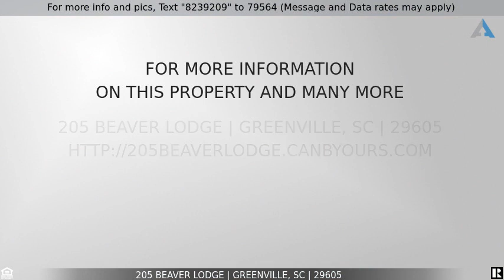Priced at $359,000 - 205 Beaver Lodge, Greenville, SC 29605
Home for Sale in Greenville

STUNNING ALL BRICK HOME - Hidden Lake Preserve.   This home has fantastic curb appeal.  As you enter the home, you are welcomed with the much sought after open floor plan and gleaming hardwood floors. The large front  Office/4th BR, Bath and 2nd DR are off the entry hall. This split  floor plan offers an open view to the Great room with Gas log Fireplace . A gourmet chefs kitchen with an abundance of cabinets, Island bar,  beautiful granite countertops, backsplash, black stainless steel appliances and Pantry. The kitchen overlooks the Great room with cathedral ceiling and a cozy fireplace. There is a charming covered patio off the great room that looks out over the open back yard. The master is located on end of the house. It features double trey ceiling, walk in closet, extra tall double sink vanity, garden tub, and separate shower. Upgraded interior doors, lightling, wood floorinf and tankless gas hot water heater. There is a Generac full house generator when/if needed for emergency. Garage workshop area and attic access. Lovely home with attention to details. Owner moving out of area so new furniture can be purchased. Treat yourself to a garage workshop area.